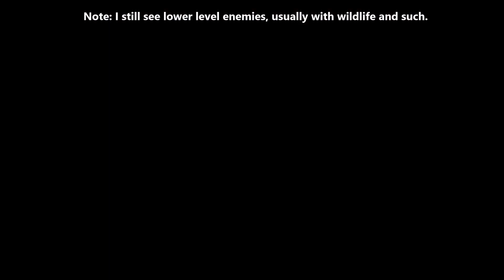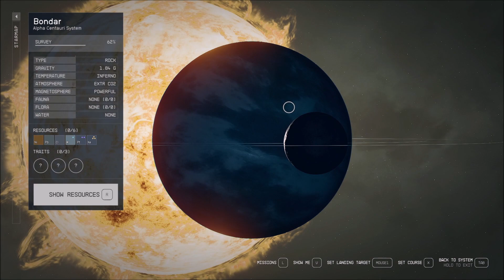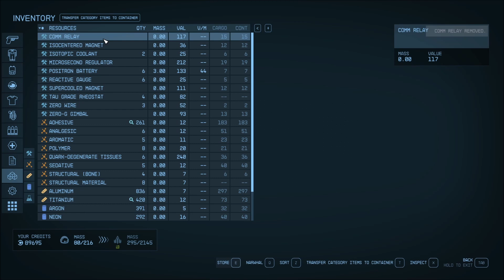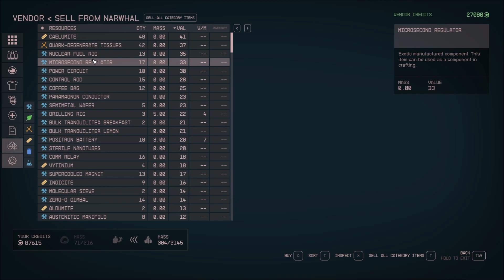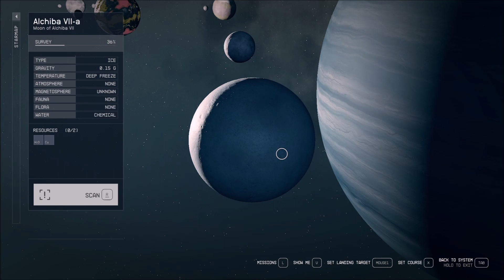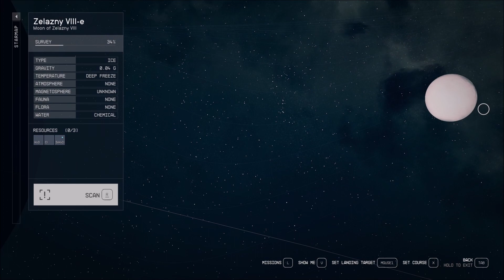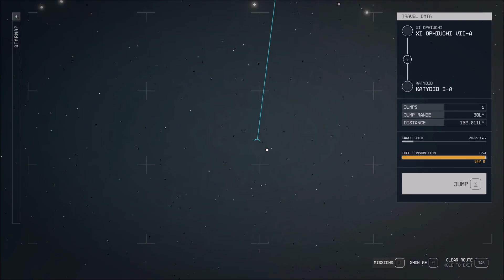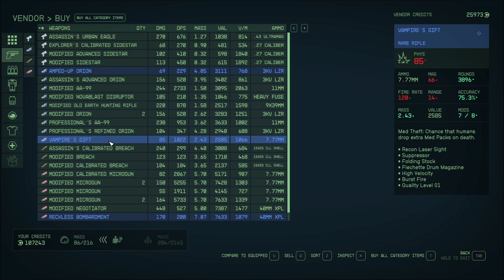Some freeform, I show off my resource production outposts - Starfield